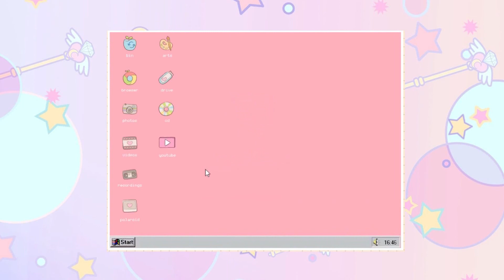Guess who's back?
Hey guys!! I wanted to make an update video letting you guys know that I plan on cranking out those vids as soon as I can! I'm thinking of creating new/additional content for my channel. Let me know your suggestions below! ♡

💌 I N S T A G R A M➜ miss_a.man.da

Mic: Blue Yeti Nano USB condenser